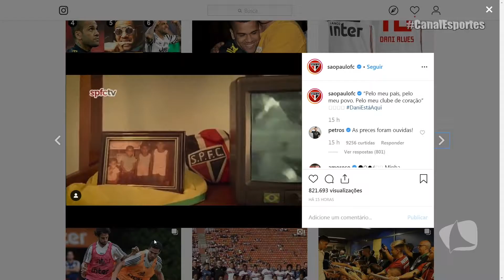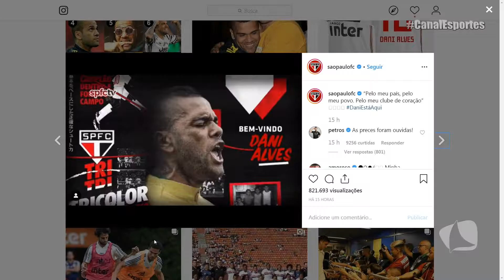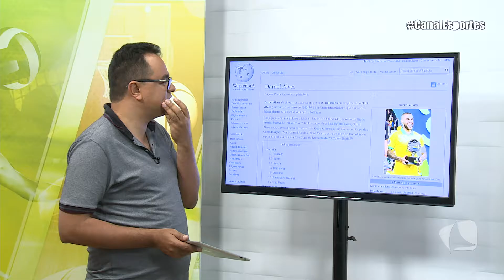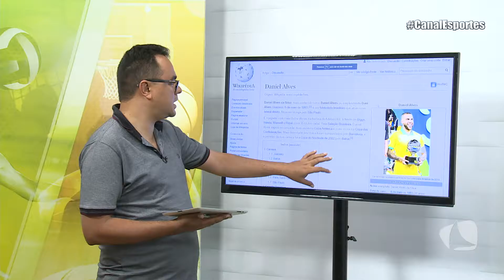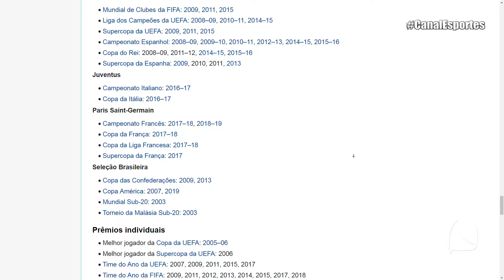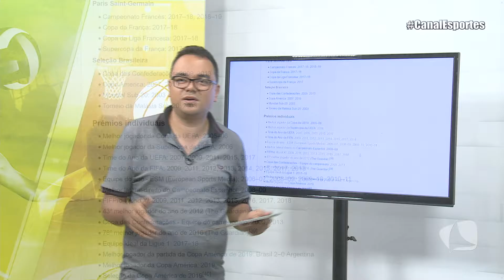CANAL ESPORTES 02 08 19 P1